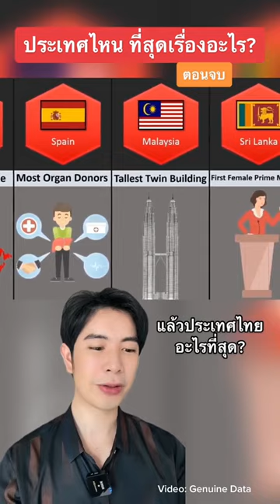Recap: ประเทศไหน อะไรที่สุด แล้วประเทศไทยละ ตอนจบ